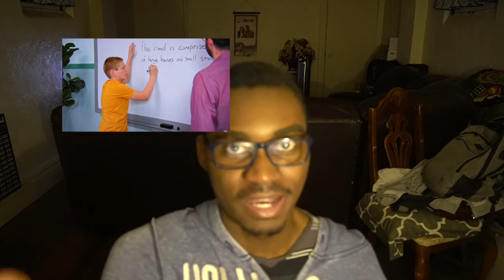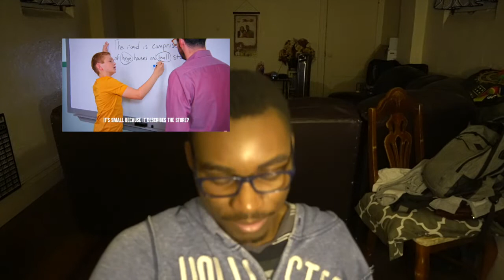SM127 Reacts To 4 Videos